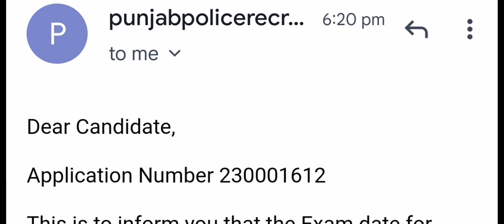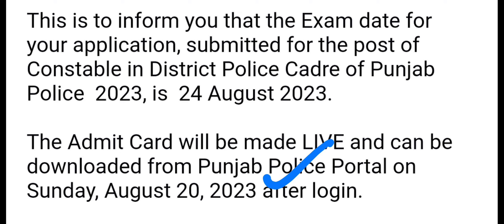ਪੰਜਾਬ ਪੁਲਿਸ ਭਰਤੀ 2023 ਸਬ ਇੰਸਪੈਕਟਰ ਅਤੇ ਕਾਂਸਟੇਬਲ ਭਰਤੀ update | Punjab Police Recruitment 2023 | Jobs